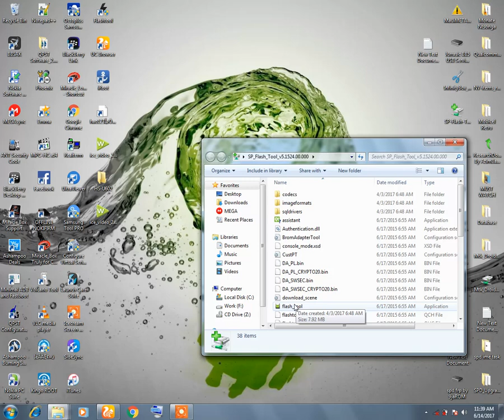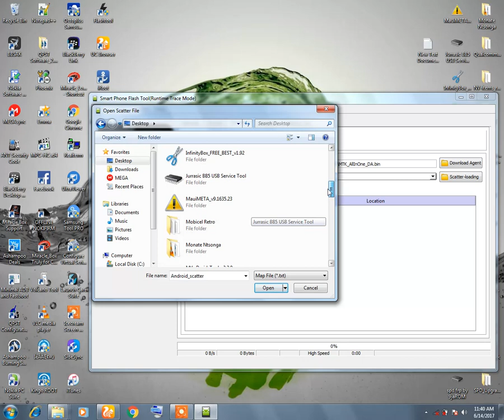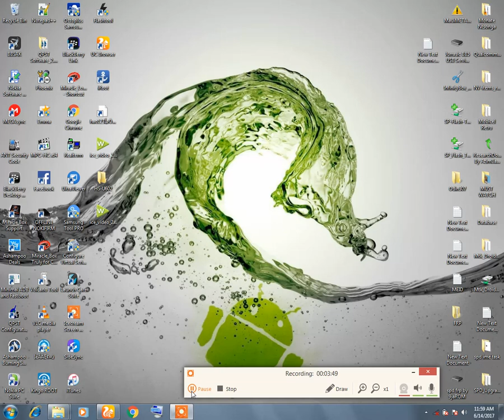How to flash hisense u602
hisense hs-u602 flashing